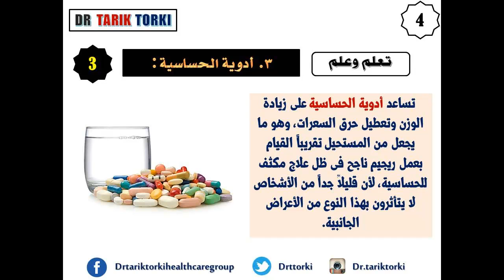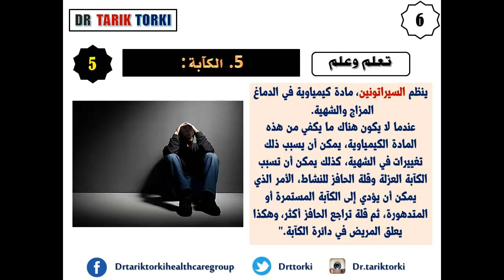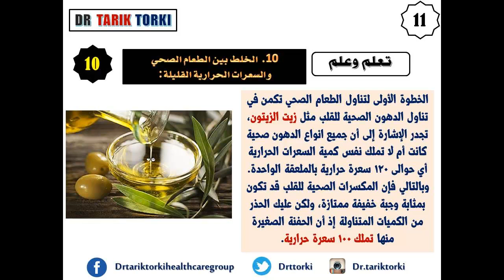10 أسباب خفية تسبب زيادة الوزن | اسباب زيادة الوزن الخفية تعرف عليها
10 أسباب خفية تسبب زيادة الوزن | اسباب زيادة الوزن الخفية تعرف عليها |  دكتور طارق تركى

لاتنسى ان تشترك بقناتنا على اليوتيوب
ليصلك كل يوم فيديو جديد مفيد وممتع
ان الشعور بالجوع من الأمور الطبيعية التي يشعر بها كل مخلوق على وجه الأرض ولكن في الحقيقة الإفراط في الشعور بالجوع مع عدم القدرة على ضبط الشهية من أكثر الأمور التي تسبب الكثير من المشاكل وأهمها إجبار الشخص عل تناول كميات كبيرة من الطعام لإشباع جوعه مما يؤدي إلى مشاكل في الهضم وزيادة في الوزن مع مشاكل صحية أخرى متعددة.
وهناك الكثير من الأسباب التي تؤدي إلى زيادة رغبة الفرد في الطعام والشعور الملح بالجوع وتناول الطعام نقدمها لكِ في المقال التالي:

رجيم فعال لتخفيف الوزن فى 8 ايام - افضل نظام غذائى لتخفيف الوزن فى 8 ايام

طريقة سحرية للقضاء على دهون البطن بسرعه رهيبة باستخدام مشروب الكركم السحرى

كيف تخسر كيلو كل يوم بطريقة بسيطة وسهلة ومجربة

ريجيم الزبادي ينقص الوزن ويقضي على الكرش - قناه الرجيم والتخسيس على التليجرام

افضل 10 نصائح ذهبية لمارسة الرياضة اثناه فترة الرجيم

لاتبخل على غيرك بهذه المعلومات
يمكنك متابعتنا على مواقع التواصل الاجتماعى

وساقوم بالرد على الاستشارات الطبية المجانية فى مجال جراحة العظام والعناية بالقدم والقدم السكرى - دكتور طارق تركى